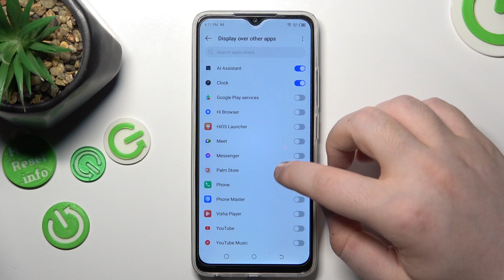How to Turn On Messenger Chat Bubbles on TECNO Pop 7 – Messenger Features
Hi there! Have you ever been wondering how you can enable messenger chat bubbles on your TECNO Pop 7? In today's video we're going to show you how you can enable messenger chat bubbles on your TECNO Pop 7 just in a couple of simple steps. So if you wish to learn how you can switch on messenger chat bubbles on your TECNO Pop 7, all you need to do is just watch this short video to the end, follow the instructions provided by our expert and try to perform this operation yourself on your TECNO Pop 7.

How to enable the chat bubbles for the Messenger app on TECNO Pop 7?
How to turn on the chat heads from the Messenger app on TECNO Pop 7?
How to use the Messenger app outside of the app itself on TECNO Pop 7?